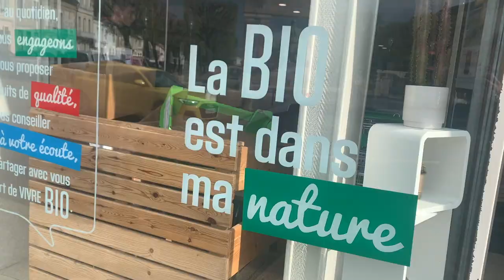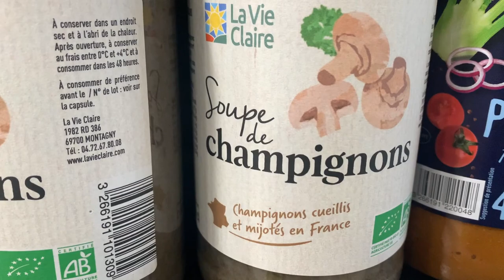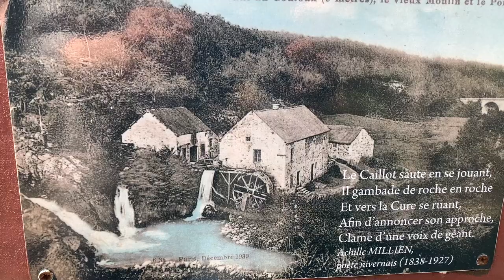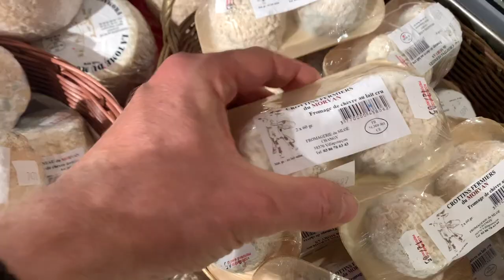VLOG 010 Morvan und Baumhaus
Zurück nach Avallon und weiter über den Morvan NP in die Domaine de Chaligny.